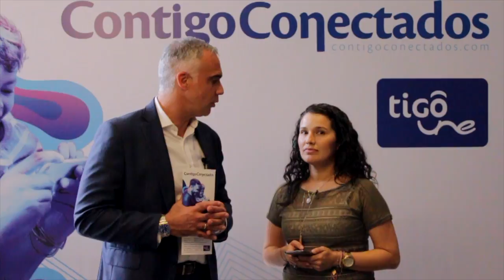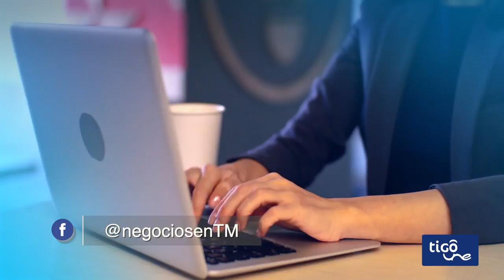Una apuesta por la equidad de género y Simplemente sé feliz - [Negocios en Tm] ®